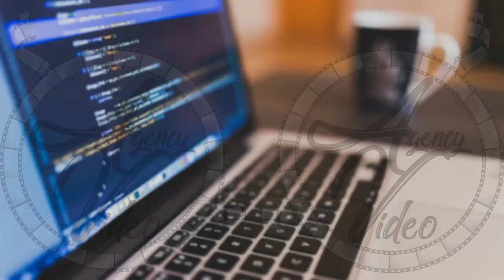Video Creation Services | Agency-Video.com | Kinetic Animation | Online Marketing | Video NO 381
Are you in need of a website,
or does your company have a website but it's sort of dull?

Well, we are here to help!

We can help you design, build and launch your new website,
a website that is fully interactive with video, text, images, blogs,
a shopping cart and whatever else you want.

We've helped thousands of customers get their ideal website and guess what?
It costs a lot less than you think.

a brand new dynamic website for your business, product or service.

Kinetic Animation Video Commercial - Online Marketing

Video Commercial
Commercial Video
Video Creation
Video Creation Services
Video Ranking
Video Ranking Services
Intro Video

To get your own:
2 Professional Video Commercial for the price of 1.
1 Male and 1 Female Voiceover,
For your: Online Marketing